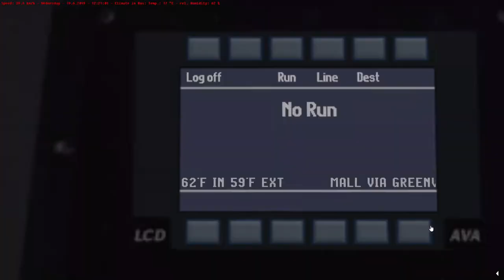Omsi 2 - Cayuga USA 0.8 - Route 499 (400 Series) Greenville High School Service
So Greenville High Is Working With Canta & Great To Develop A Route For Students Serving The Greenville Area...